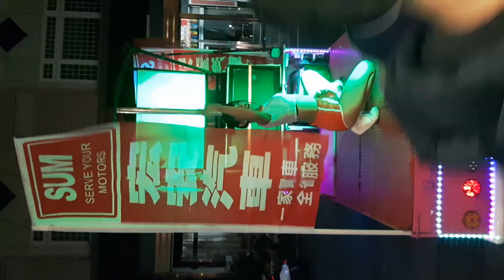2019/11/10彰化社頭廣興福德爺廟祈福繞境※米米